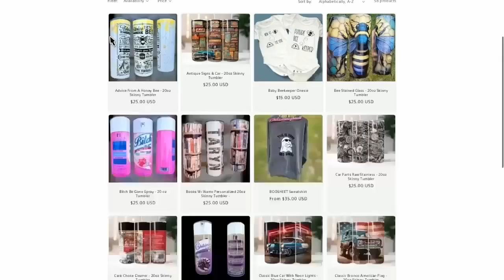GR/BP 🔥Motherland🔥Assassination of kostas tchertkov.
hey guys!
in this video i infiltrate the naval base to stop a launch and assininate kostas tchertkov on motherland on breakpoint!
If you're looking for quality,personalized merchandise such as:cups,tumblers,shirts etc
then visit my friends at The Last Doughnutt! You won't be disappointed!